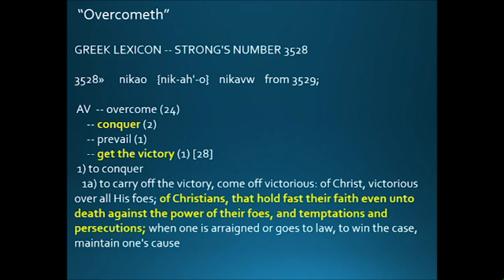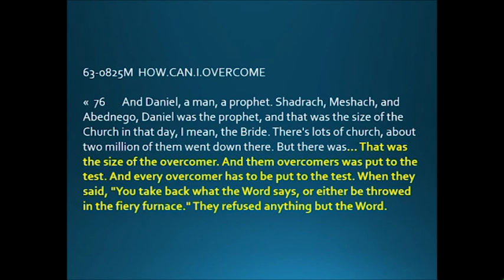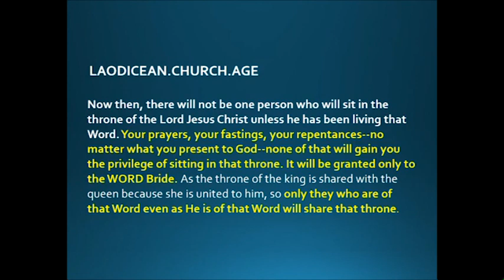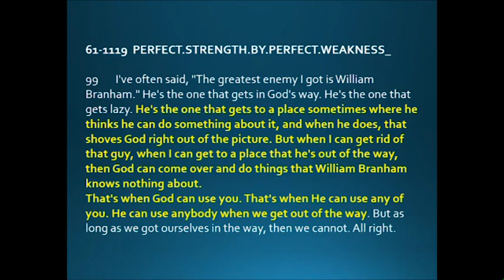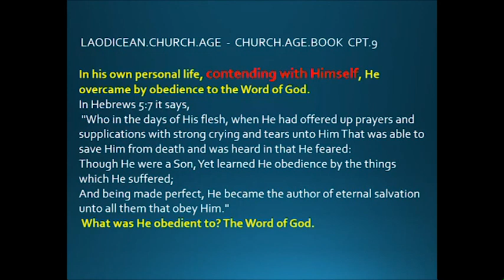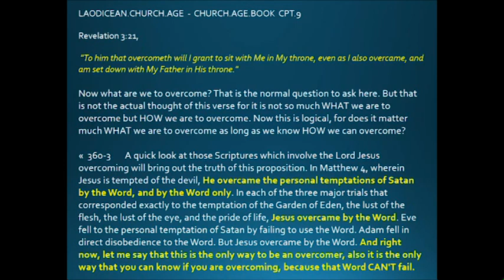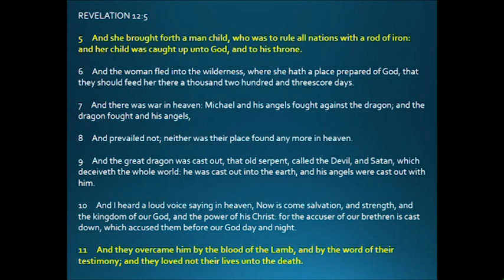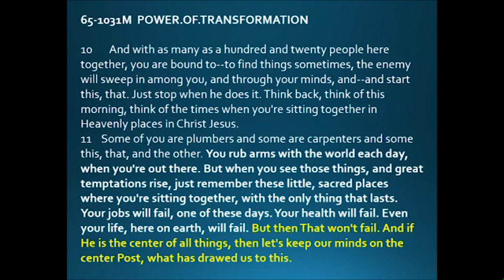Kyle Wiechart (The Overcomers Pathway to the Throne) Believers Christian Fellowship (Lima, OH)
Kyle Wiechart (One of the new preachers at Believers Christian Fellowship) preaches a very good message.